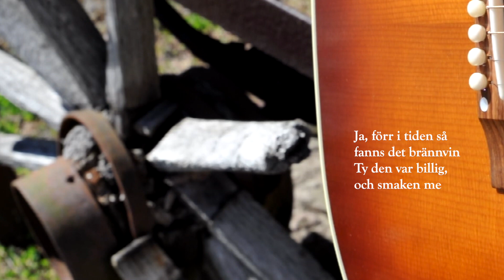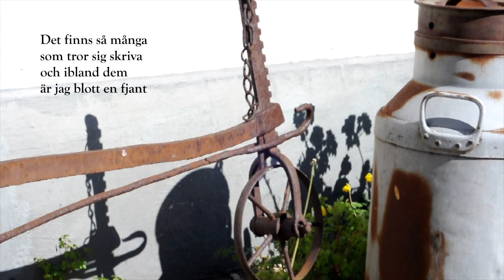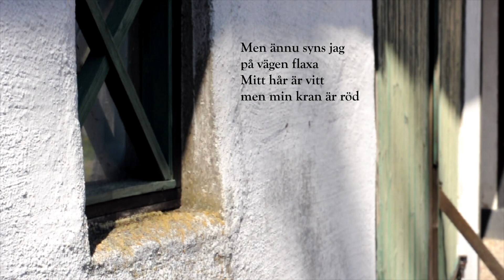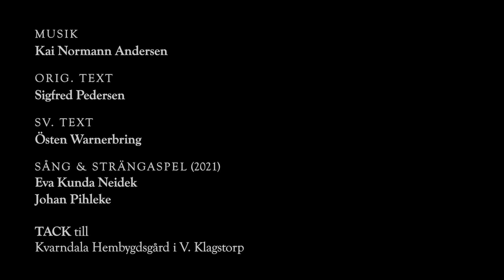DEN GAMLE SKÄRSLIPAREN efter Östen Warnerbring (Eva Kunda Neidek & Johan Pihleke)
DEN GAMLE SKÄRSLIPAREN
Orig. "Den gamle skærslippers forårssang"
Musik och dansk originaltext: Kai Normann Andersen & Sigfred Pedersen
Svensk text: Östen Warnerbring

SÅNG | GITARR
Eva Kunda Neidek
Johan Pihleke

Filmat i maj 2021 på Söderslätt, i miljöer kring V. Klagstorp och Tygelsjö.

Stort tack till Kvarndala Hembygdsförening!